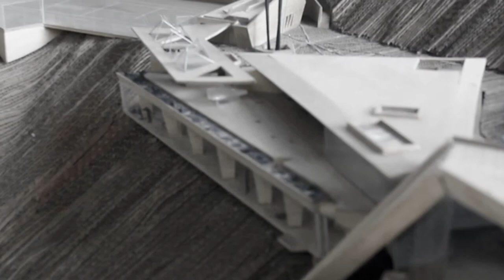JON BUSCEMI • JAMES GOLDSTEIN • GALERIE LENOIR PARIS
GALERIE LENOIR PARIS

RETAILER OF JON BUSCEMI 100MM LUXURY SNEAKERS

IN STOCK AND AVAILABLE NOW

WHITE X BLACK